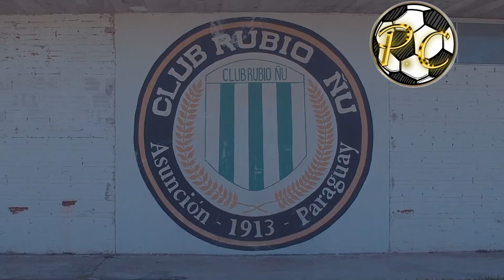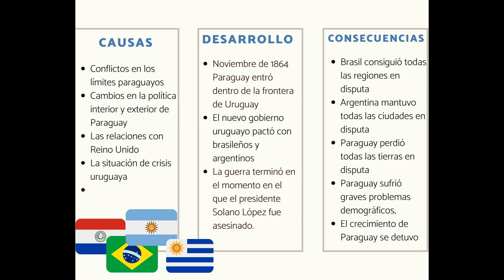El EQUIPO de los NIÑOS MILITARES PARAGUAYOS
En este video hablamos sobre un equipo que identifica muy bien a la cultura e historia de Paraguay, es decir, el Rubio Ñu, el cual fue fundado por niños, en honor y en recuerdo de otros niños, los cuales fueron martires ya que combatieron en la "Guerra de la Triple Alianza", un conflicto belico que puso en disputa a Paraguay vs Argentina, Brasil y Uruguay, y que tuvo consecuencias devastadoras para todo el pueblo paraguayo. Pero, ¿Que tienen que ver los niños martires con un club de futbol? Pues ven, y averigualo, en Punto Cero.

Timeline:
00:00 Introducción
00:40 Contexto de la Guerra
02:45 "Batalla de los Niños"
03:37 Historia Rubio Ñu
04:49 Despedida